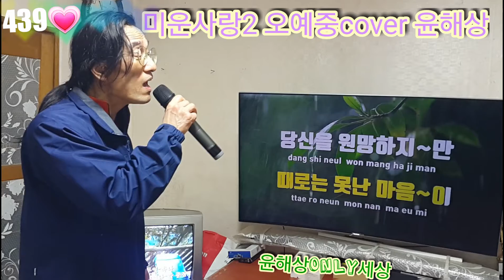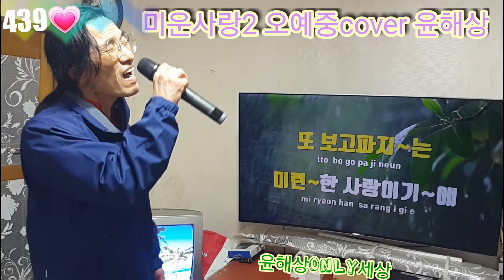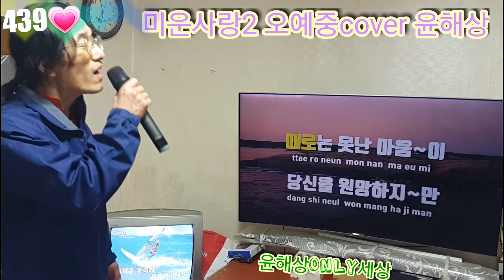439 미운사랑2 오예중 cover by 윤해상 91일째 보컬연습 성대내리고 고음올리기 연습 비강공명 빼기 훈련 연습40.7시간 연속 밤새고 노래합니다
2021년01월28일 촬영.
보컬연습7시간 연속 연습
연습과정을 기록합니다
아직 업로드가 2곡남아서
마져 올리고
내일부터 연습해 한주 계속 업로드합니다.
많이 듣고 멜로디 익히며 숙달하고
조성에 맞게 불려서 업로드합니다.
5단계가기전 흉성연습ㅡ
보컬연습한지 91일째
7시간 연속연습곡 40번째곡.
보컬 마지막 부르는 곡.
앞으로 2곡 업로드합니다.
흉성에서 고음올리기 도전
성대잡고 노래해 고음올리기
처음 시도라 연습 훈련합니다.
5단계 내일부터 시작합니다
곡명 소개
1거문고야 송가인 3곡 악보 여자키 태진 금영.
2.꿈 송가인
3.오늘이 좋은날 송가인
4.금지된 사랑 송가인
5트로트가 나는 좋아요 송가인
6미운사랑2 오예중
7.무명배우 송가인
8엄마아리랑 송가인
9최고야 오예중
10.사랑참 장윤정
11.눈물비 홍진영
12.엄마의 노래 금잔디
13.초혼 장윤정
14.그리움은 가슴마다 이미자
15.가슴아안돼 숙희
16뭉클 지아
17.전할수 없는말 지아
18봄날 bts
19작은 것들을 위한 시 bts
20.전하지 못한 진심  bts
.21.k pop 발라드.
22성인가요 신곡위주
.23 유친 가수님 노래 도전
.24 지아
25다비치
26.k pop girl group
27남자 성인가요
28.남자 발라드
..연습은 하되 잘 된걸로 업로드합니다.